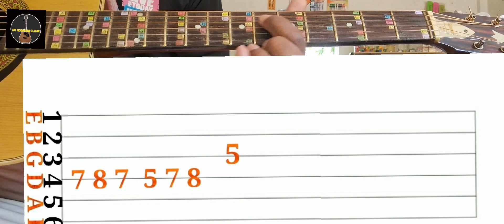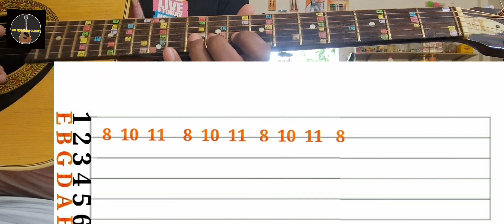Kanda Kenda Guitar Lesson Sinhala Guitar Lesson Malani Bulathsinhala Song Guitar Tab Lesson